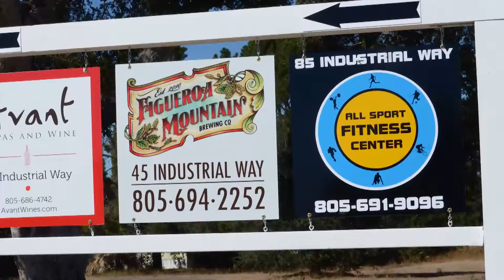Join the Buellton Chamber 4